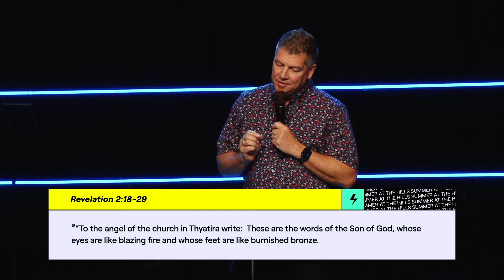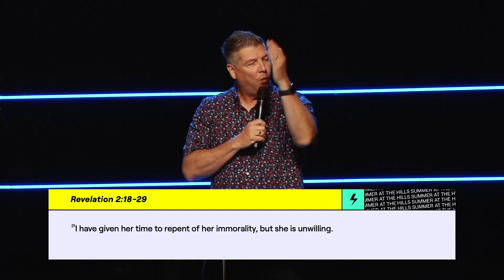When Tolerance Takes Hold | Pastor Mike Drury | Pine Hills Church